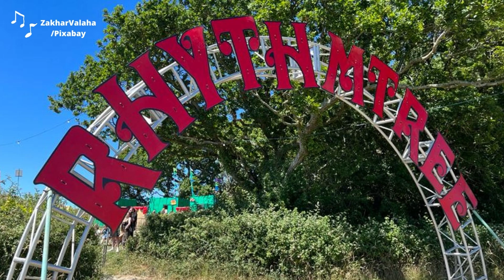Rhythmtree Isle of Wight 2022